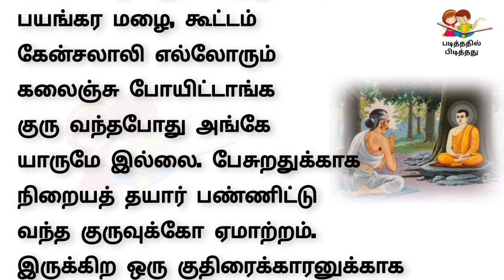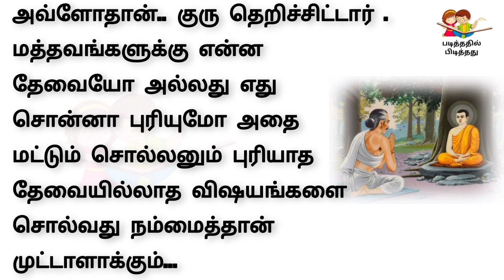உள்ளதை உள்ளபடி கூறுங்கள் | குட்டிக்கதை | படித்ததில் பிடித்தது